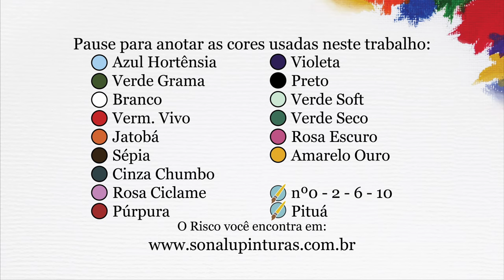Aula 788 - Coelha com Ovo e Flores em Pano de Prato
Continuando com nossas aulas de páscoa, vamos pintar uma coelha com um ovinho e flores ^^.